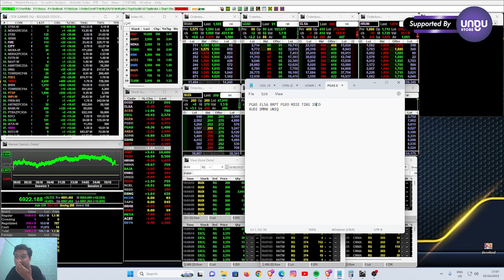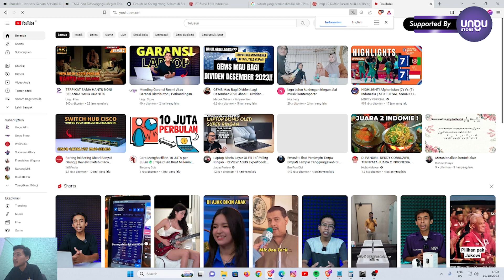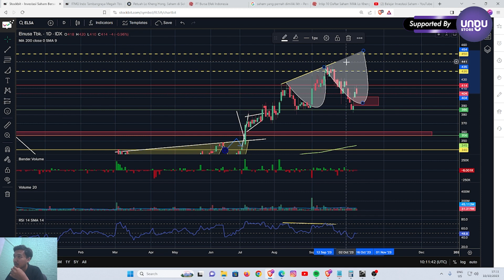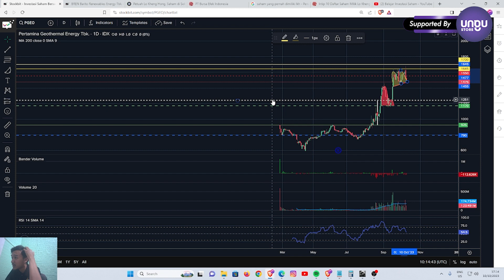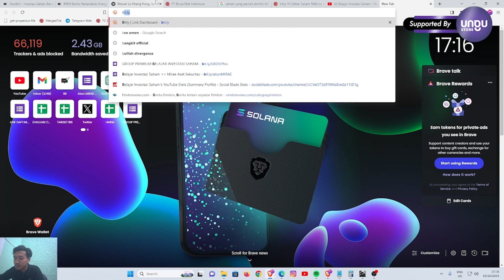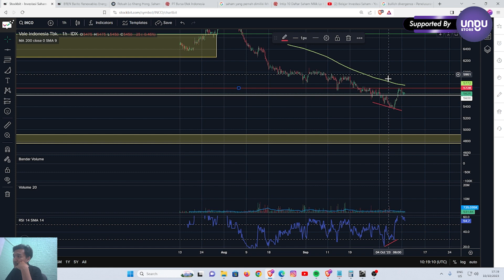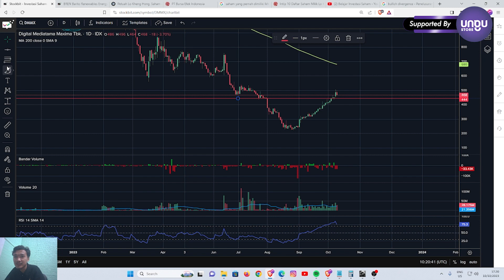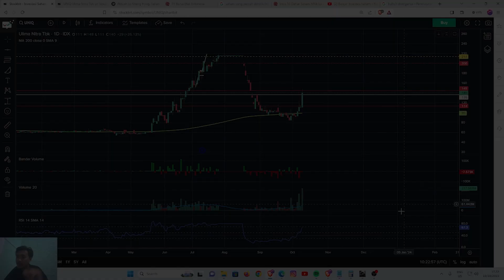ANALISA TEKNIKAL SAHAM PGAS ELSA BRPT PGEO MIDI TINS INCO BUDI DMMX UNIQ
Analisa Teknikal Saham PGAS ELSA BRPT PGEO MIDI TINS INCO
BUDI DMMX UNIQ

IHSG 0:50
PGAS 1:40
ELSA 4:02
BRPT 4:50
PGEO 7:15
MIDI 8:05
TINS 9:23
INCO 10:40
BUDI 12:15
DMMX 12:50
UNIQ 13:50